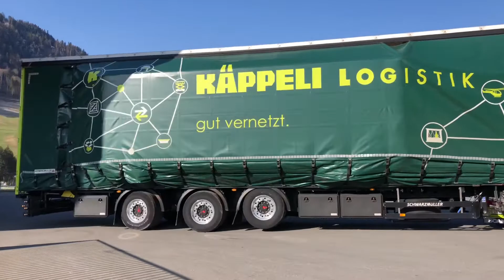Scania 770 S Käppeli Logistik AG Sargans